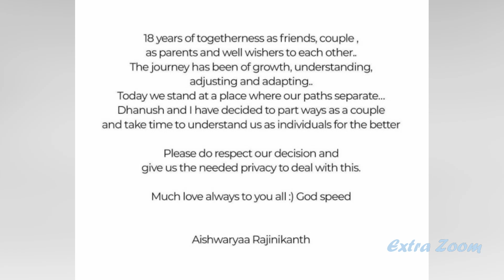Actor Dhanush - Aishwarya Divorced Official Announcement | Shocking News